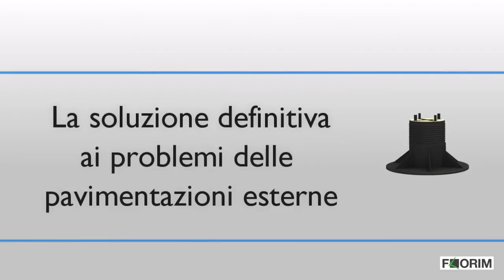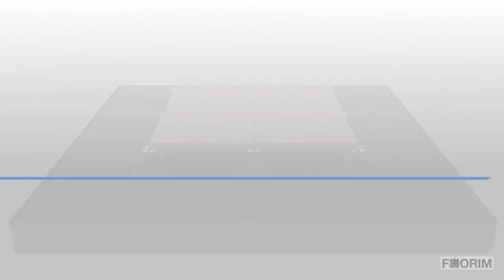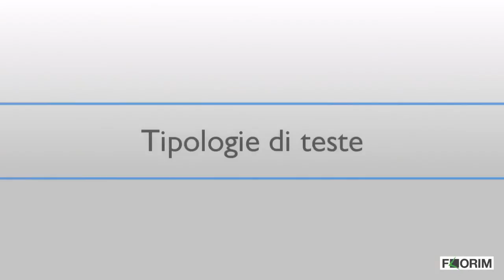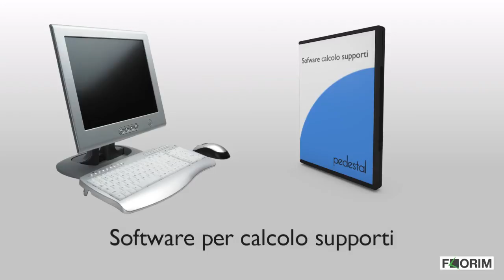Posa Florim Supporto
Posa Pavimento Sopraelevato. Nuovo supporto new maxi